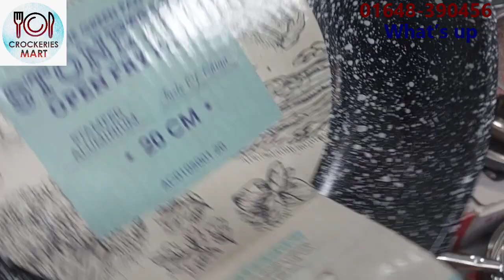Die casting Nonstick cookware set price in Bangladesh | Big size nonstick cookware set | ননস্টিক সেট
Crockeries mart
ক্রোকারিজ  মার্ট  অনলাইন শপ এ যে কোনো কেনাকাটায়    আপনাকে স্বাগতম   ।  🚴🚴
 ।   আমাদের এখানে পাবেন ✅ব্লেন্ডার মেশিন,এগ বিটার,ডিনার সেট,নন ইস্টিক এর সকল আইটেম,প্রেসার কুকার, পাইকারী দামে পাওয়া যায়..অর্ডার করতে আজই আমাদের এখানে ইনবক্স করুন অথবা কল করুন
☎০১৯৭৮ ৩৯০৪৫৬
ঢাকার ভিতরে ক্যাশ ওন ডেলিভারি ।
ঢাকার বাহিরে এডভান্স   ডেলিভারি  চার্জ  পেমেন্ট